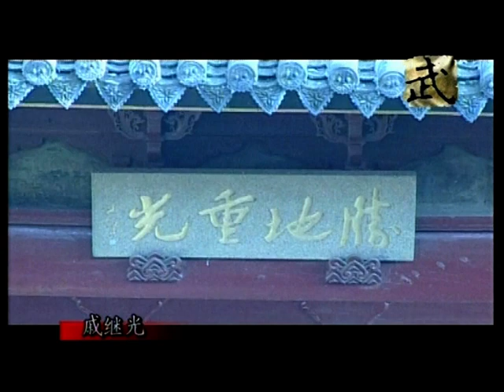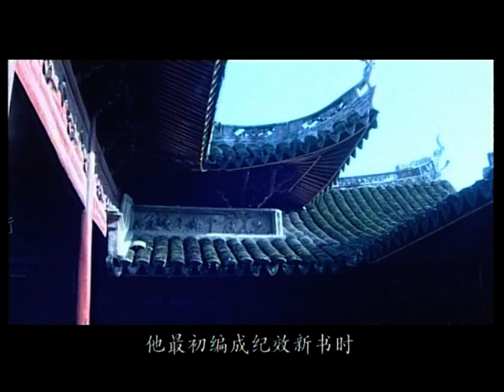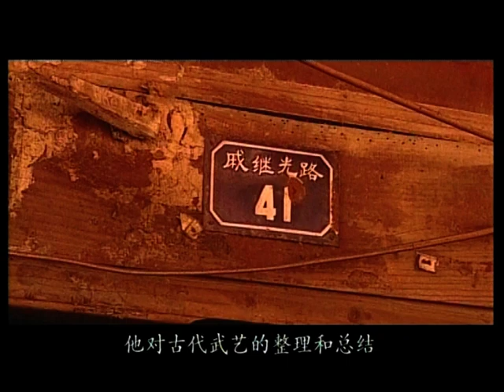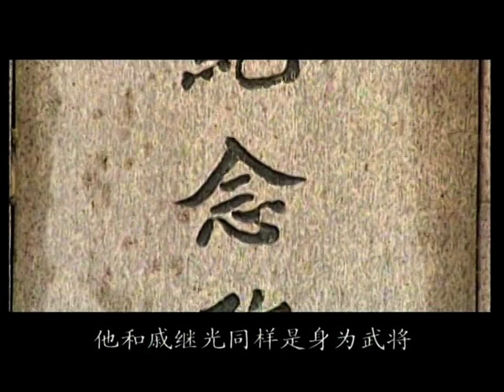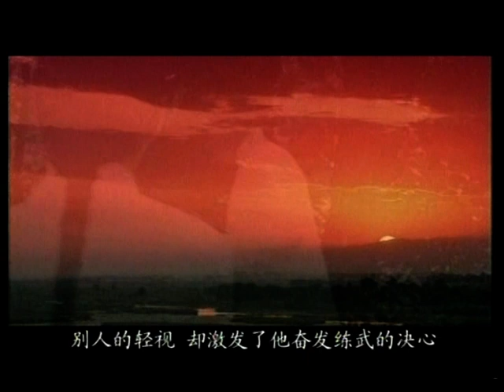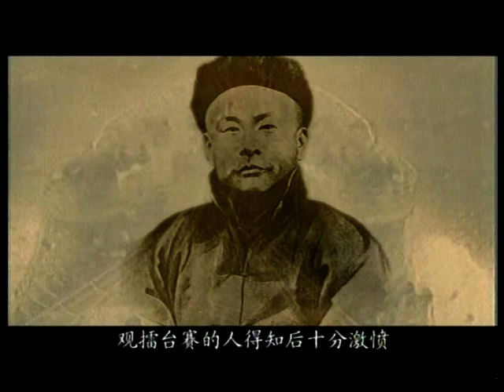DOCUMENTARY: MARTIAL ARTS OF CHINA (WUSHU, KUNG FU) PART 12